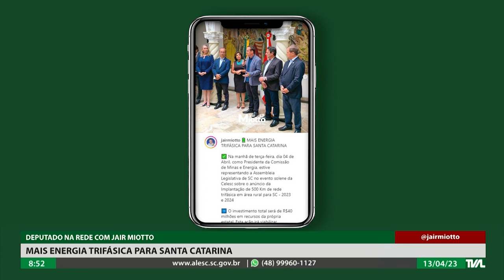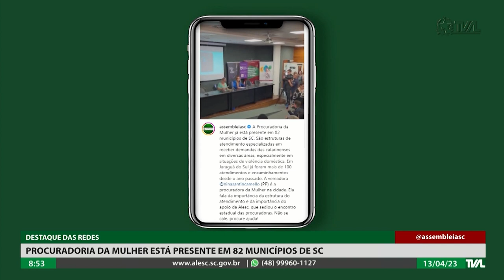Programa Conecta - 13/04/23